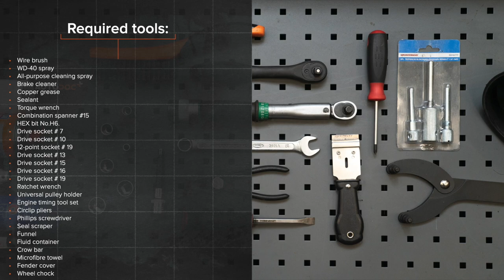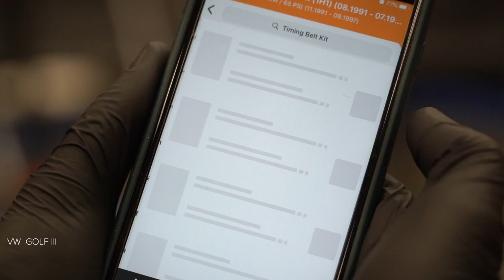Hvordan bytte registerreimsett og vannpumpe der på VOLKSWAGEN GOLF 3 (1H1) [AUTODOC-VIDEOLEKSJONER]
Hvordan bytte registerreimsett og vannpumpe på VOLKSWAGEN GOLF 3 (1H1) 1.9 Hatchback 1991–1998 [AUTODOC-VIDEOLEKSJONER]

Alle video- og PDF-veiledninger om utskifting av deler i VOLKSWAGEN GOLF 3 (1H1): last ned og se på AUTODOC CLUB

utm_source=YouTube&utm_medium=description&utm_campaign=2852_ersatz2

utm_source=YouTube&utm_medium=description&utm_campaign=2852_ersatz2

0:00 — VOLKSWAGEN GOLF 3 (1H1) – registerreimsett og vannpumpe: trinn-for-trinn veiledning for utskifting
2:02 — Løsne hjulboltene.
8:25 — Fjern slangen til veivhusventilasjonen.
9:40 — Fjern registerreimen.
13:39 — Monter den nye vannpumpen.
16:04 — Monter den nye registerreimen i henhold til markeringene fra fabrikken.